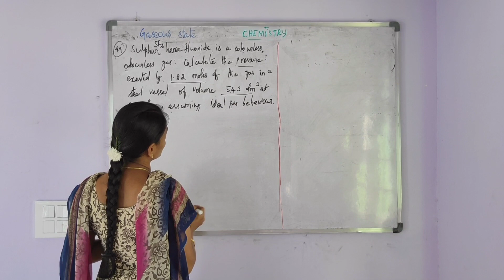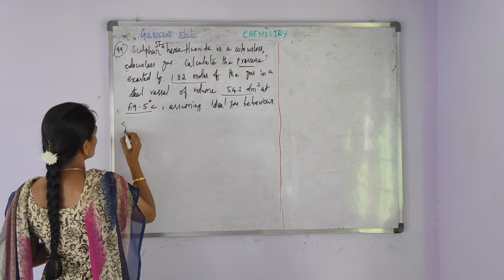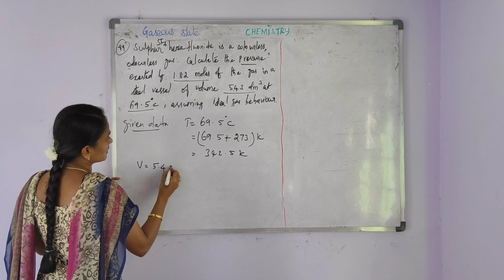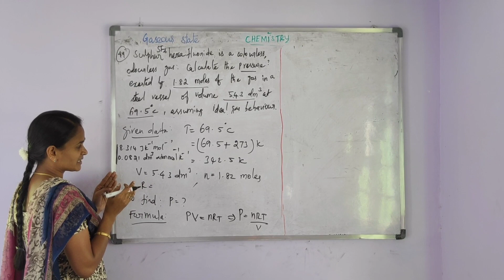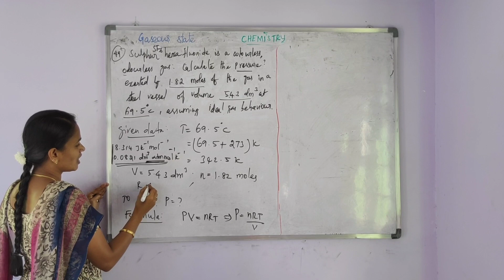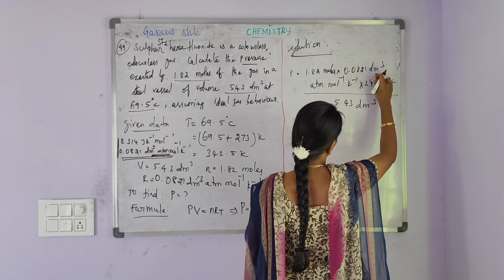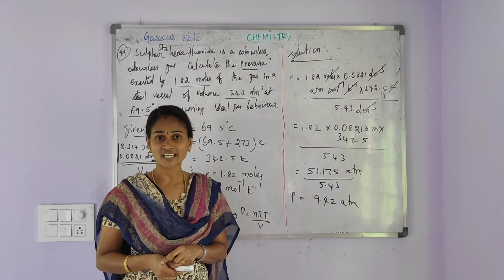Gaseous state, Evaluation problem, Question no: 49, Adhiyaman matric hr sec school, Uthangarai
6. GASEOUS STATE, EVALUATION PROBLEM,QUESTION NO:49